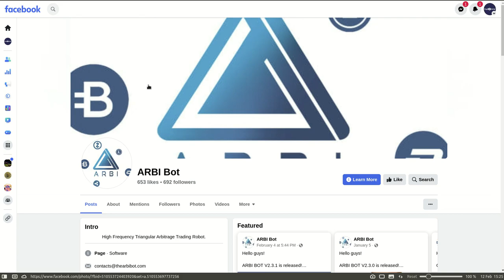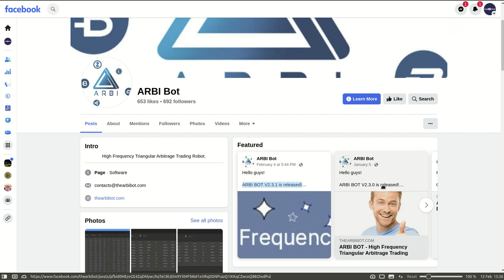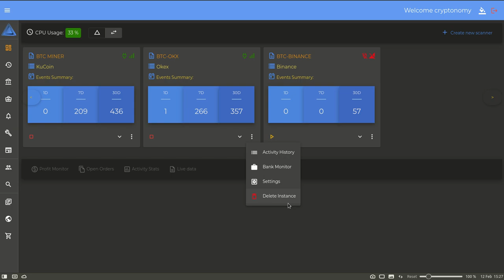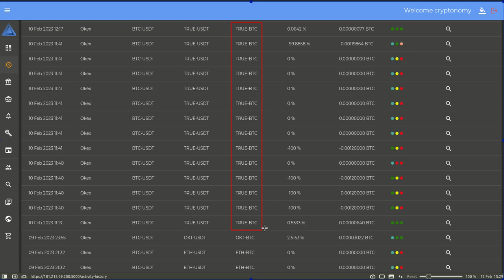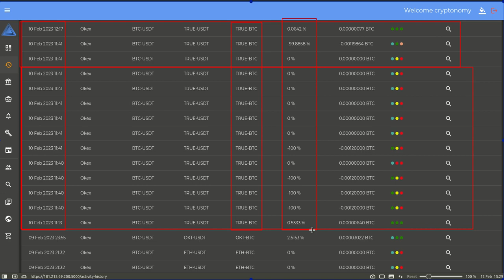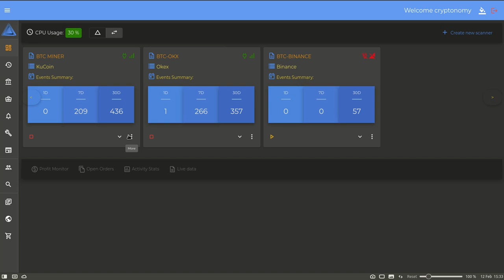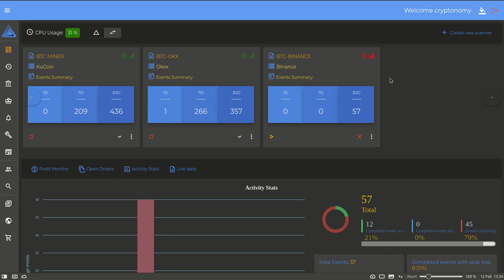ACTUALIZACION DE ARBIBOT 2.3.1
Hola a tod@s, Bienvenidos a su canal 𝘾𝙧𝙮𝙥𝙩𝙤𝙣𝙤𝙢𝙮, en esta entrega les comparto el lanzamiento de la actualizacion del arbibot que corrige estos 3 aspectos puntuales.

Hello guys!
ARBI BOT V2.3.1 is released!
Changelog:
• Intra-exchange: Added an option to limit the amount of open orders for specific pair.
• Notifications: Fix for Telegram chat id field not allowing values higher than 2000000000.
• UI: Fix for modal constantly showing on first start registration page.
Upgrading from version 2.3.0:
1) Stop the application.
2) Extract everything except the Credentials folder.
3) Start the application.

◢ Atn. 𝖢𝗋𝗒𝗉𝗍𝗈𝗇𝗈𝗆𝗒